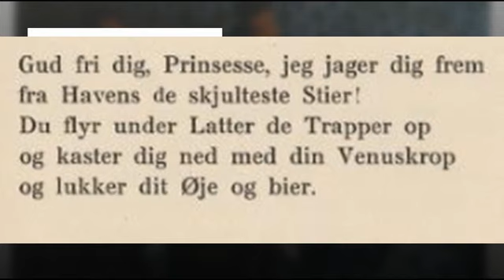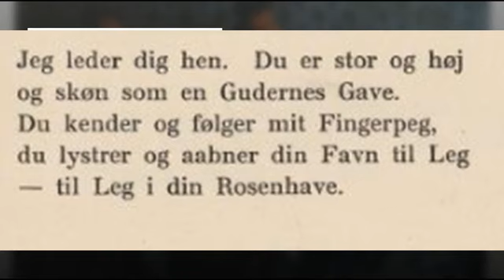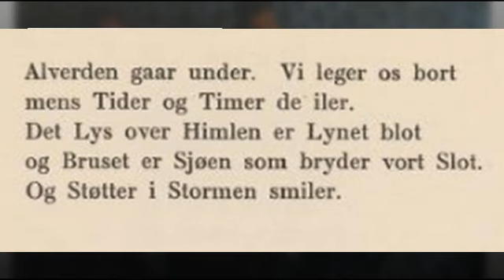Ole Paus - Drot (Knut Hamsun) (med tekst)